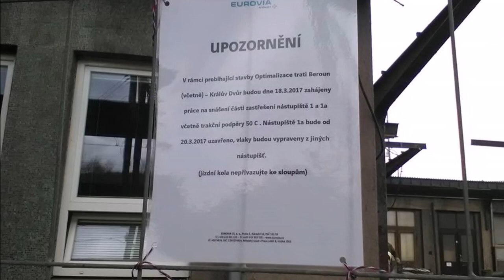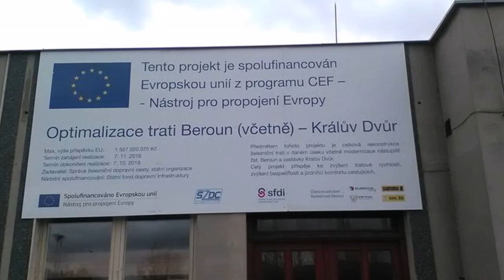Rekonstrukce trati Beroun - Králův Dvůr, počátek prací ve stanici Beroun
Jelikož je tomu dnes rok co jsem přišel o svůj YT kanál kde jsem měl přes 100 videí a 1200 odběrů tak jsem přišel i o mnoho videí z rekonstrukce tratě Beroun - Králův Dvůr. Dnešním dnem začnu pomalu vracet videa a to ze začátku rekonstrukce ve St. Beroun a daného úseku, každý den by mělo vyjít nové video s tímto tématem, nejdříve fotky a pak videa.
Dnes se podíváme na to jak stanice vypadala před rekonstrukcí.